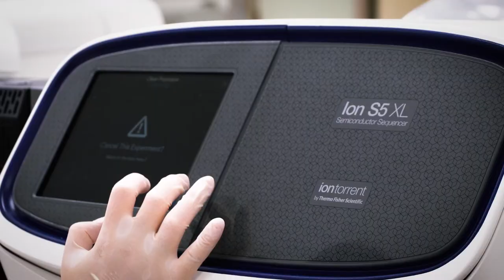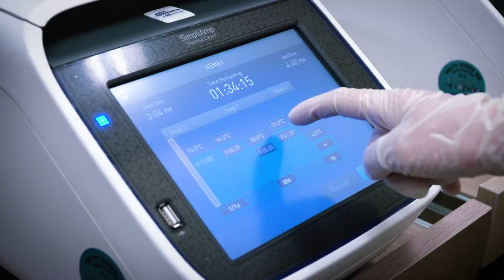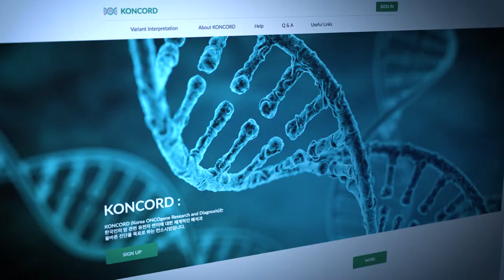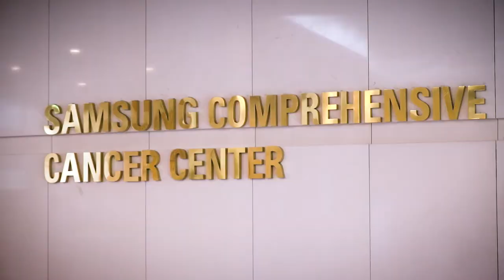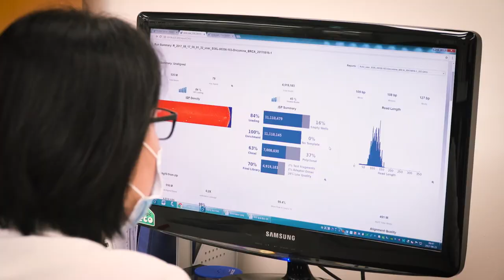State-of-the-Art Genetics Services in a Fully Digitalised Hospital - Samsung Medical Center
The aim of the Division of Molecular Genetics at Samsung Medical Center in Korea is to provide a multidisciplinary approach to cancer and inherited genetic disorders, with a genome-based, individualy tailored precision medicine.

Samsung Medical Center is an excellent place to do this. With a patient centred, multidisciplinary structure - foregoing the normal department oriented system and providing an integrated team to every patient - and as a completely paperless hospital with a state of the IT infrastructure, geneticists and their surrounding team can provide a world class service to patients with a wide range of diseases.

At the heart of the Division is the Department of Laboratory Medicine and Genetics. The department oversees the biggest clinical genetic lab in Korea, with CAP-accreditation and providing a centralized service across its large population. Offering Next Generation Sequencing to all patients, the lab has reported the first known Korean case for over 100 genetic diseases.